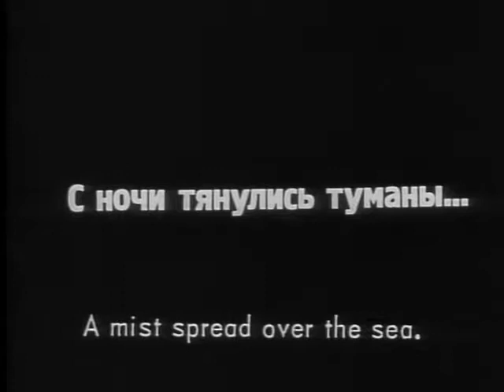Potemkin Tonal Montage